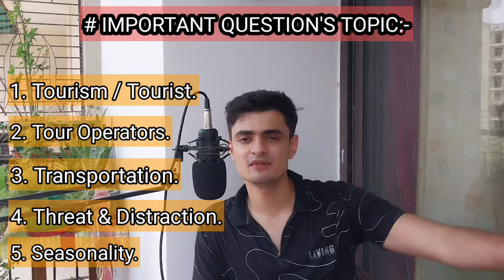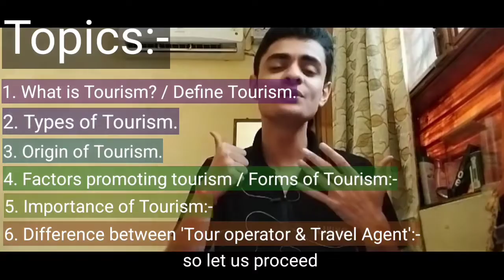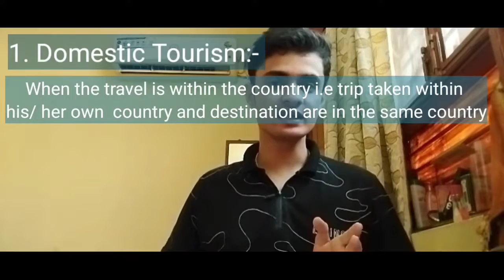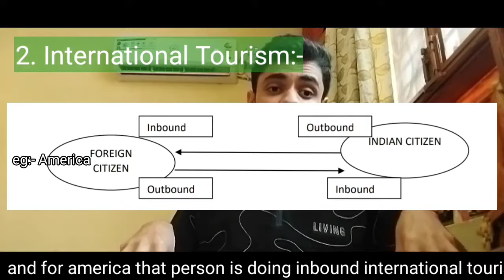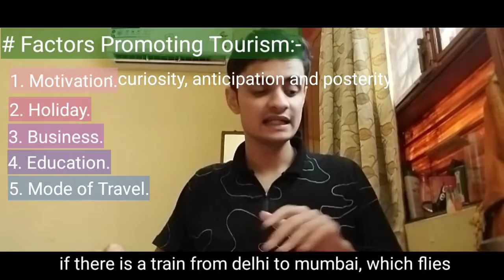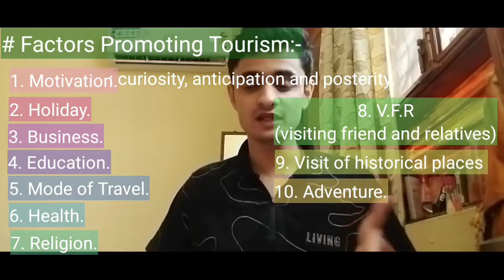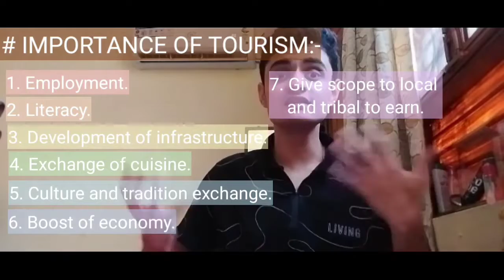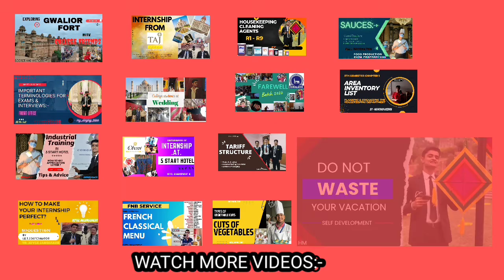IGNOU exam preparation | TS-01 | Important Questions | PASS | TIPS & ADVICE | HM | Manthan Mishra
Hello Toopers😊.
My name is Manthan Mishra.
I have completed my bachlors in Hospitality and hotel administration from Instituteof Hotel Management, Gwalior M.P.
I live in Ghaziabad, U.P.

You can do it. I belive in you !
Very very All the best for your respective exams.
# To know me more you may follow me on intagram:-
User name:- my_singing_tales
Linkdin Profile
# HOTEL MANAGEMENT MATERIAL:-
Take care, will meet you in next video.
Quote for the day
"There is not only marks !"